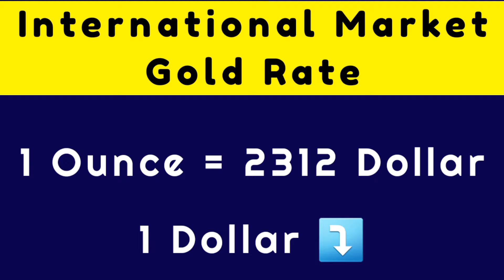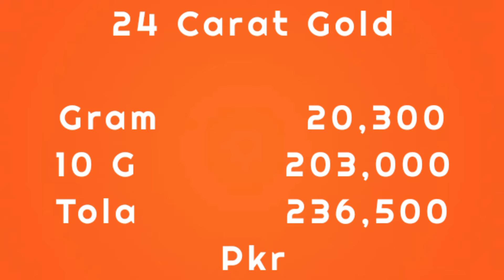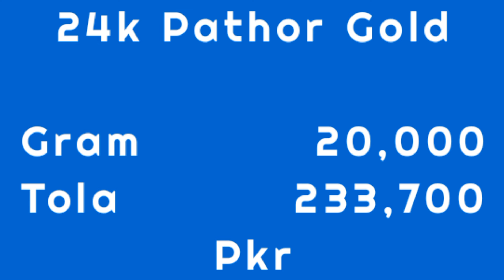Today Gold Rate in Pakistan | 16 May Gold Price | Aaj Sooney ki Qeemat